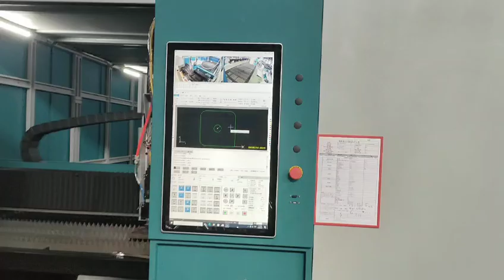6KW cutting 25mm cs